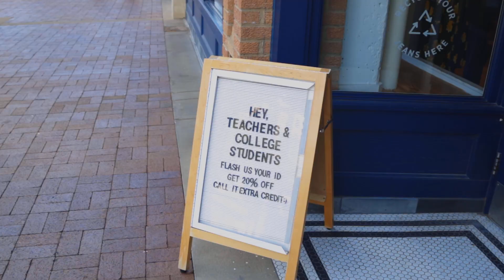캔자스 시티 Q39 & 컨트리 클럽 프라자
▶카메라 : Canon EOS R
▶렌즈 : EF 24-105mm F4, EF 35mm F2